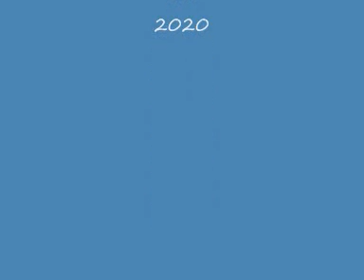η μικρη ραλλου κ 0001